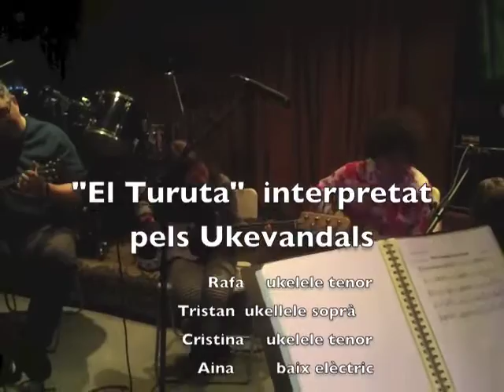Invitació a l' audició de Carnaval 2016 Musicarea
Enguany l´audició de Carnaval és dijous 4 de febrer a Sackers. Where else? Us deixem amb un video del curs passat, amb moments de                    l´assaig del Turuta amb ukelele i la posada en escena dels Ukevandals, a Sackers.